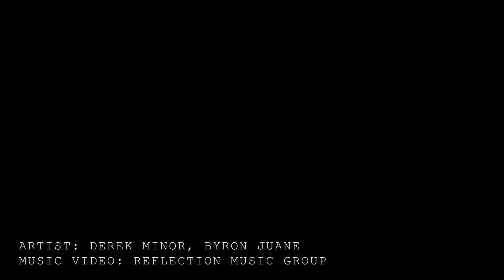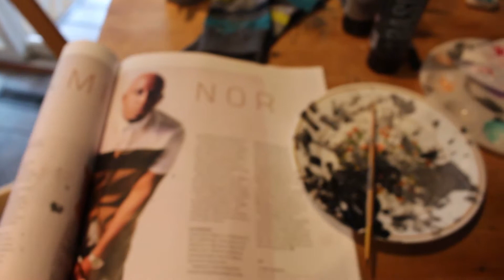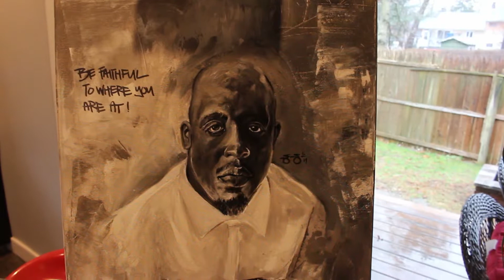Acrylic Painting Derek Minor Time lapse | Eternal Art | FaceADayPart2 008.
It is time for the 8th face of my 2019 art journey challenge. I chose to paint Derek Minor after being encouraged by the article in the 97th Relevant Magazine.

If you want to live your purpose you have to be ready to be ready where that may take you. BE READY AND BE FAITHFUL. Check out the article and find out what Derek Minor had to say!